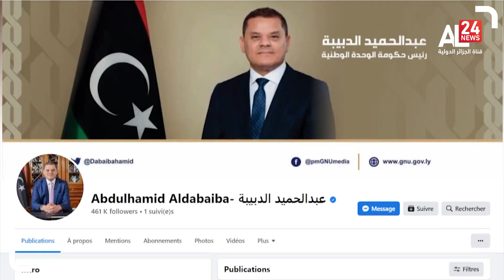الدبيبة يرحب بتعيين باتيلي مبعوثا خاصا للأمم المتحدة إلى ليبيا